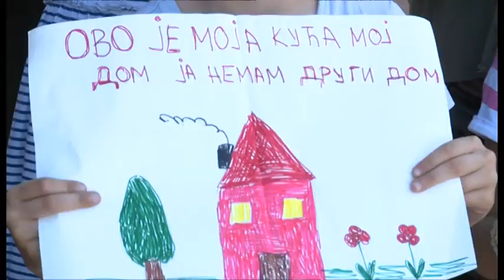NOVA M - STANARIMA U BARAKAMA NA ZABJELU PRIJETI ISELJENJE, ŽELJKA MIRKOVIĆ 08. OKTOBAR 2021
Stanari Ulice 4. jula na Zabjelu prinuđeni su da nakon 40 godina napuste svoje domove, jer ih je glavna izvršiteljka obavijestila da je posjed na kojima se nalaze njihove kuće prodat. Sedamnaest porodica našlo se u bezizlaznoj situaciji.